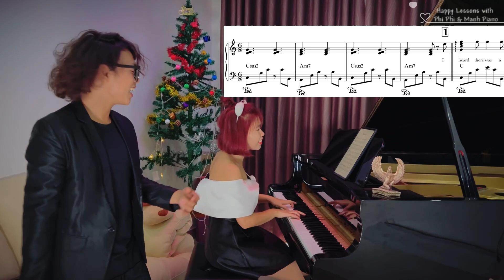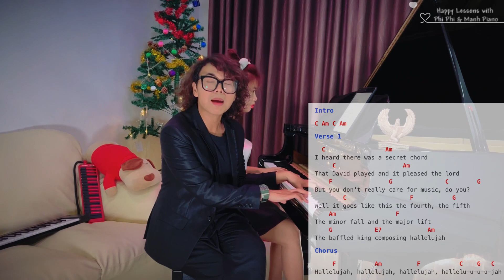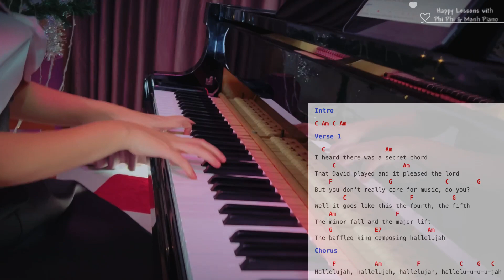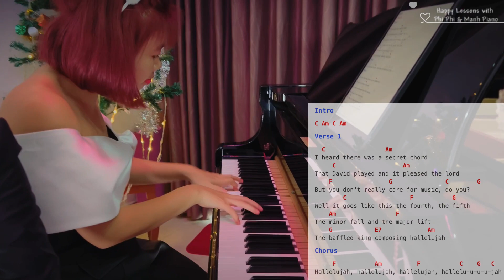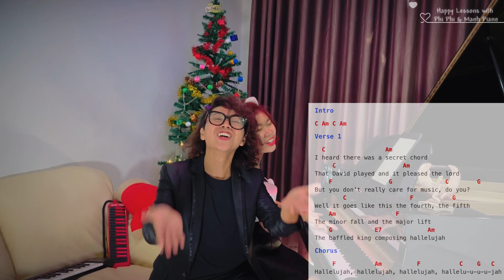🎵 Piano Tutorial - Học Đệm Hát Cùng Phi Phi & Mạnh Piano ‘Hallelujah’ (Leonard Cohen)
Mạnh Piano và Phi Phi hướng dẫn các bạn tìm hợp âm dễ và nhớ nhanh cũng như cách đệm hay cho bản nhạc Hallelujah nổi tiếng của Leonard Cohen nhé.
Giáng Sinh đến rồi! Cùng đàn hát tưng bừng chào đón Giáng Sinh với Phi Phi và Mạnh Piano nào!